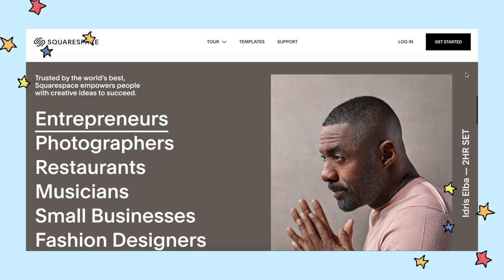TRYING ON THE SAME SHORTS FROM 5 DIFFERENT BRANDS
SHOP THIS VIDEO:
Walmart Shorts (Time and Tru)
Target Shorts (Wild Fable)
Old Navy Shorts (High Rise Secret Slim Pocket)
Madewell Shorts (sold out, but here's a similar pair)
Good American Shorts (The Bombshell Short)

The talented artist who made my AMAZING channel banner: Megan Royce

Hi there! My name is Carrie Dayton (formerly 615carebear) and this channel is all about body confidence, big sis advice, midsize fashion, thrifting, and MORE! My goal is to 1) distract you from the insanity of life for a few minutes throughout the week, 2) connect and inspire by sharing my life experiences and 3) hopefully encourage you to love your body at any size.